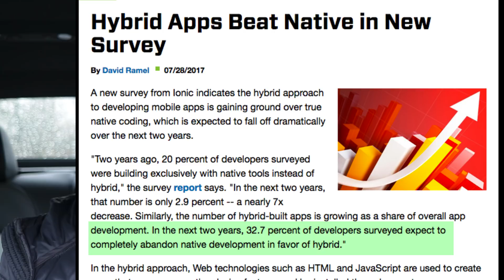IF the demand for Swift drops, should you worry?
Because of the move towards hybrid mobile app development, the use of native languages like Swift and Java is dropping. So, should Swift developers be worried about getting jobs IF this trend continues?

Thanks!

Stef